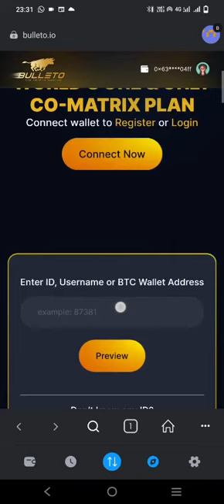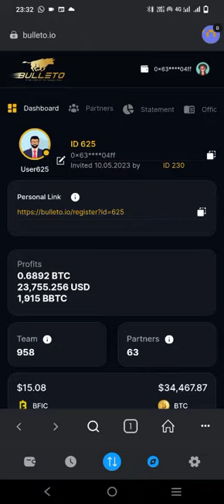Bulleto Bitcoin Crypto Machine Full Review - Innovation Factory Best Decentralized Earning project